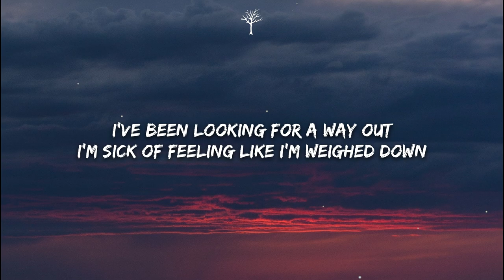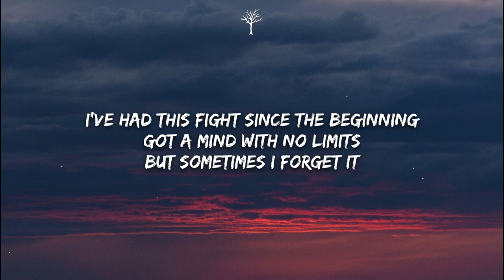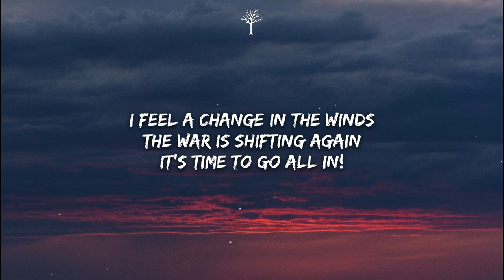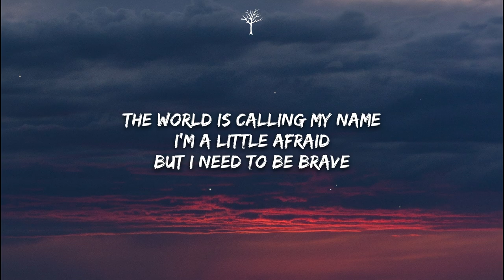NEFFEX - Fearless (Lyrics)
🎤Lyrics:

VERSE 1:
I've been looking for a way out
I'm sick of feeling like I’m weighed down
Stuck in the middle of a large crowd
I just gotta fight and claw my way and then break out!
Adrenaline in my system
I just wanna be different
I just wanna be winning
I've had this fight since the beginning
Got a mind with no limits
But sometimes I forget it

PRE:
Look at myself in the mirror
I just wanna see clearer
I can a feel little angst
I'm sick of my life
I just wanna make a change
The world is calling my name
I'm a little afraid
But I need to be brave
Cause when my head is filled with doubt

HOOK:
I just wanna be fearless!

VERSE 2:
Just gotta count on myself
No help from anyone else
The bullets fly with the shells
I'm gonna to start to rebel
And build an army to help
The strongest you've ever felt
I feel a change in the winds
The war is shifting again
It's time to go all in!
I'm bringing all of my friends
And now we're playing to win
We ride or die till the end!